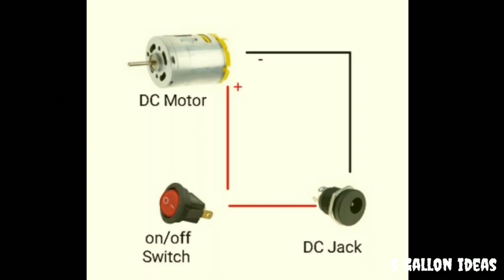How to make brushless mini fan using a 5 gallon pc bottle | how to make a table fan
Hi friends, in this video learn how to make brushless mini fan using a 5 gallon pc PC bottle at home.

*About CREATION CHANNEL

Share e 😉😉😉

About Channel:

*Name : "CREATION CHANNEL

-Started: 2 May 2020

*Content Technology latest updates""DIY""Life Hacks" Homemade Gadgets""". Homemade item"" how to make ""